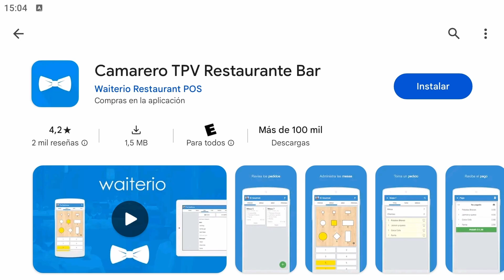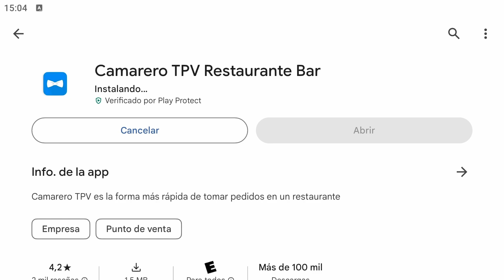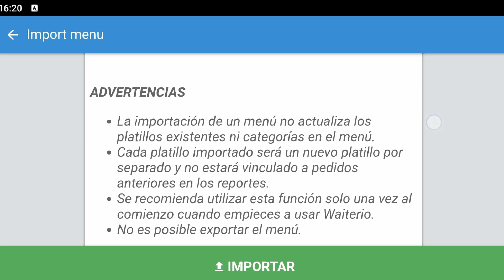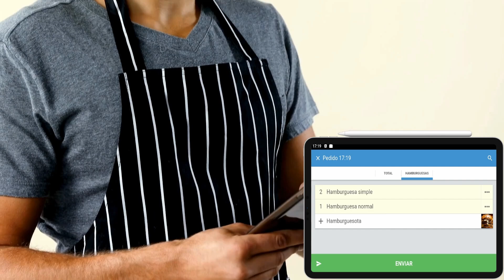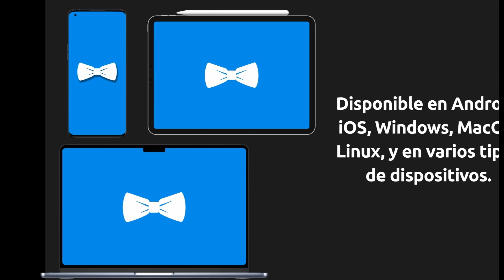Cómo Usar un Punto de Venta para Tablet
¿Cómo se utiliza un punto de venta para tablet? En este vídeo, te enseñamos cómo puedes fácilmente implementar Waiterio en tu restaurante. Waiterio es un sistema de punto de venta versátil, fácil de usar, y muy recomendable para restaurantes nuevos. Si no estás contento con tu sistema actual o si no tienes uno aún, prueba Waiterio. ¡Cuenta con un período de prueba gratuito!